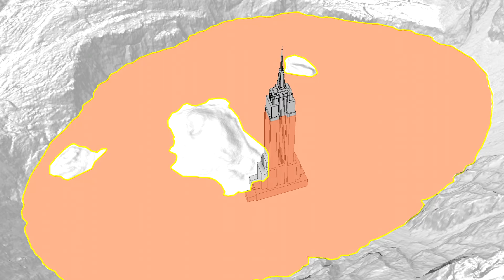Hawaii Volcano Update: Magnitude 6.2 Earthquake, Kilauea Eruption (Oct. 11, 2021)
HAWAIʻI - Stunning video from above recently captured the eruption at Kilauea, which continued on Monday, while a large earthquake that shook Hawaiʻi the day before has had no apparent affect on the island's volcanic activity.

Video courtesy Tropical Visions Video, USGS Hawaiian Volcano Observatory. A synthesized voice was utilized in the narration for this story.